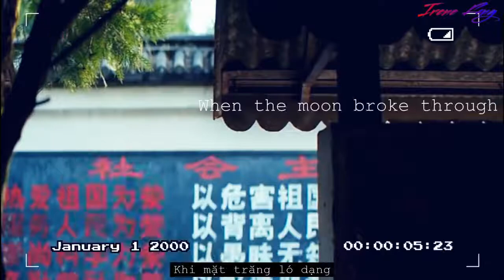[FMV | VIETSUB] VANSIRE - MOON HITS | TRẦN PHI VŨ NĂM 17 TUỔI | ĐOÀN BÁCH VĂN | CHEN FEIYU | 陈飞宇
Made by Irene Fang.